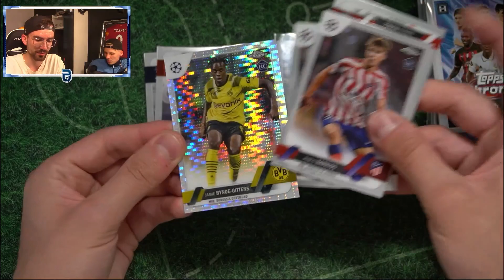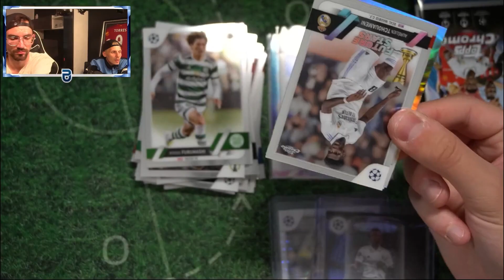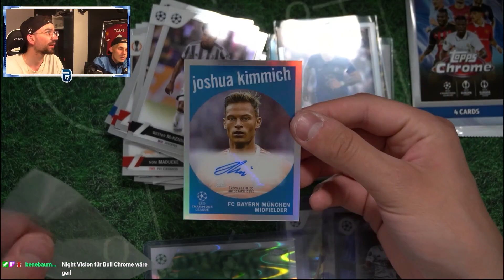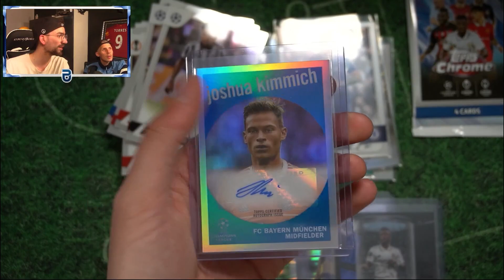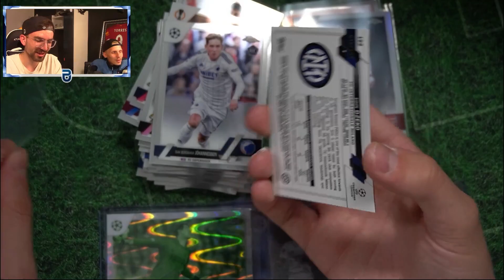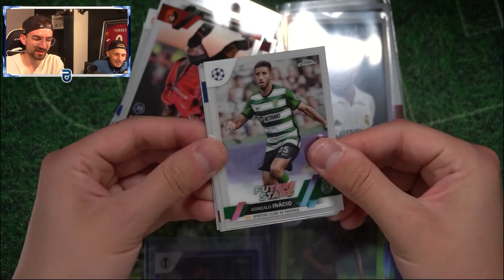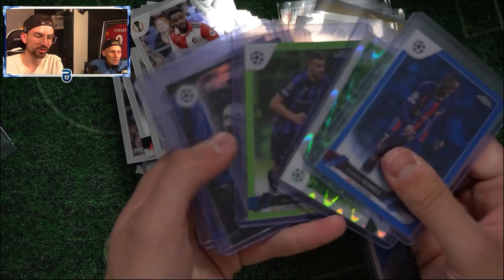CHAMPIONS LEAGUE CHROME HOBBY BOX 2023 😱🔥 TOPPS PACK OPENING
► Topps UCC Hobby Chrome Box 2023 Pack Unboxing Opening PacksUnited ✘Jetzt die neuen Top Class 2023 Karten bestellen ✘Eigener Box Break Shop ✘Schutzfolien, Toploader & das ideale Equipment für deine Karten gibts hier mit "PU5" 5% sparen ✘Instagram: PacksUnited96

euer PacksUnited